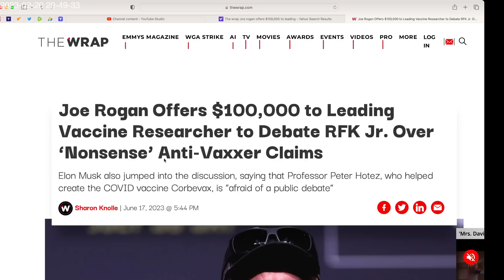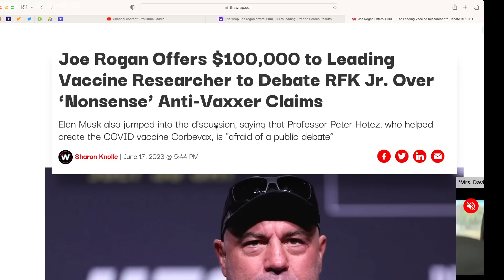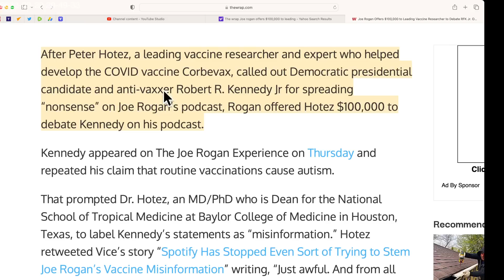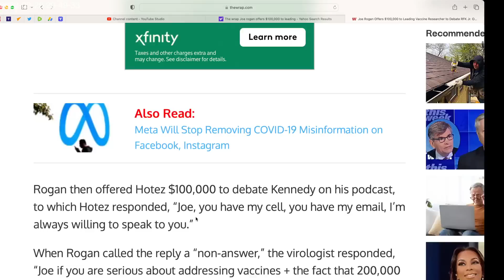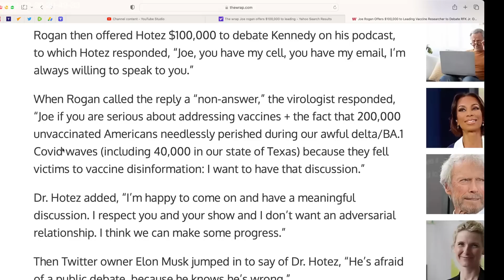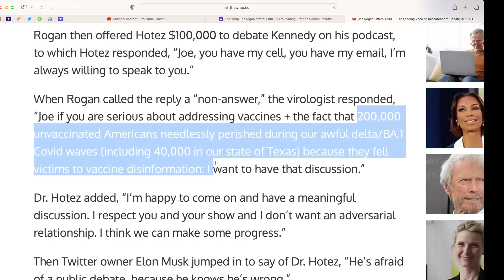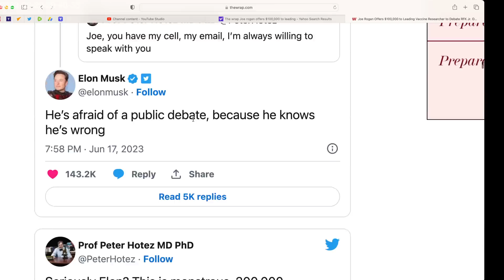Joe Rogan offers Leading Vaccine Researcher $100k to debate RFK Jr over vaccines."He's afraid," Musk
Elon Musk tells Vaccine Researcher: “He’s afraid of a public debate, because he knows he’s wrong.”